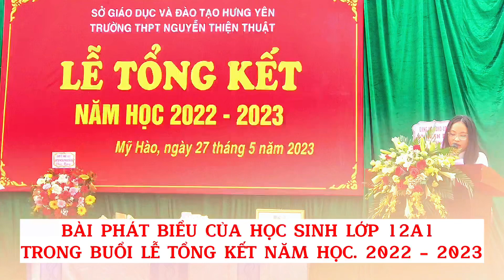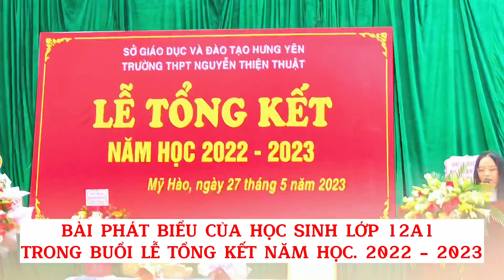Phát biểu của học sinh 12A1 trong lễ tổng kết năm học 2022 - 2023 THPT Nguyễn Thiện Thuật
Phát biểu của học sinh 12A1 trong lễ tổng kết năm học 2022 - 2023 ThTP Nguyễn Thiện Thuật
Speech of 12A1 students in the closing ceremony of the school year 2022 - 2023 Nguyen Thien Thuat High School